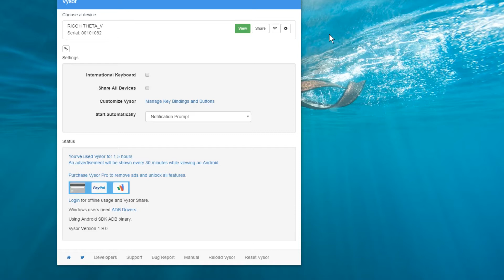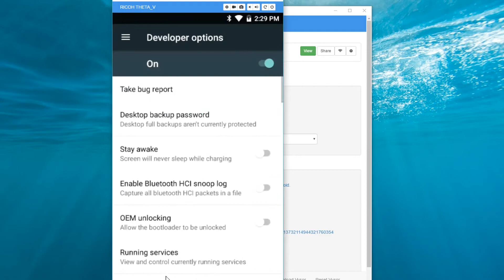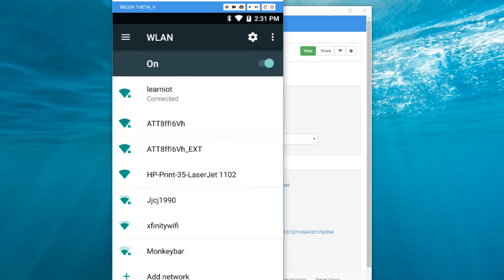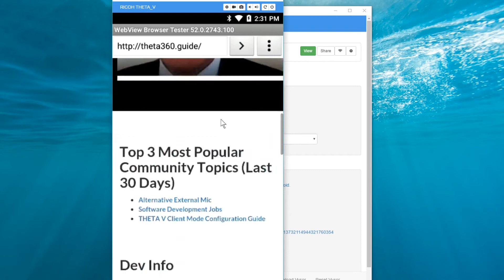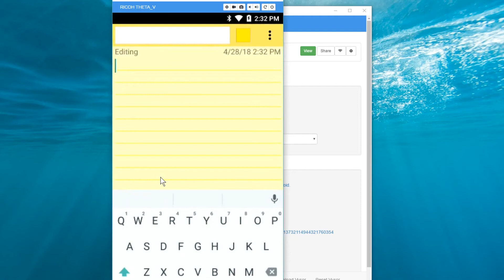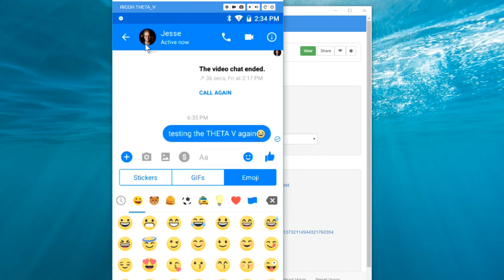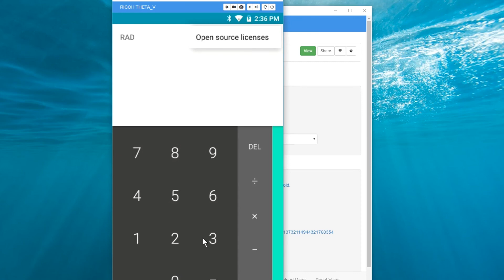RICOH THETA V Running Android Apps Inside Camera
RICOH THETA V Running Android Apps Inside Camera. Tests different Android applications running inside of the THETA V in plug-in mode.

You can put your THETA V into developer mode by joining the partner program.

For similar videos by Craig and others in the theta360.guide community, please see the playlist THETA Development for RICOH THETA